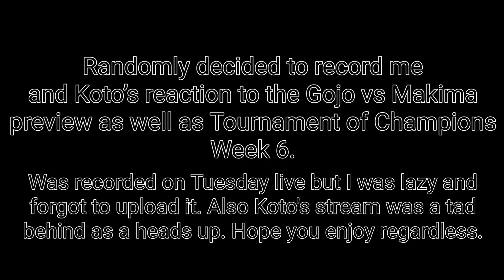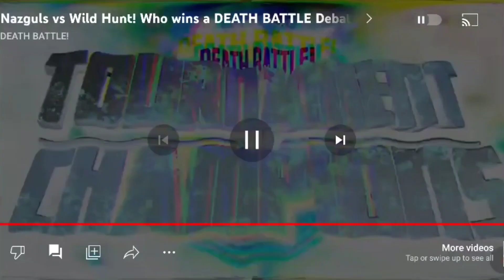ZDogg and Koto React to the PREVIEW of Gojo vs Makima & Tournament of Champions Week 6!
THIS ONLY IS A REACTION TO THE PREVIEW. FULL EPISODE REACTION WILL BE LATER.

Support the people who watched this with me!

The video is listed as scheduled for the date when the original video is set to be released to the public on the Rooster Teeth official site.

This is not endorsed by Rooster Teeth in any way. Views, opinions, and thoughts are all my own. Rooster Teeth and Death Battle are trade names or registered trademarks of Rooster Teeth Productions, LLC.